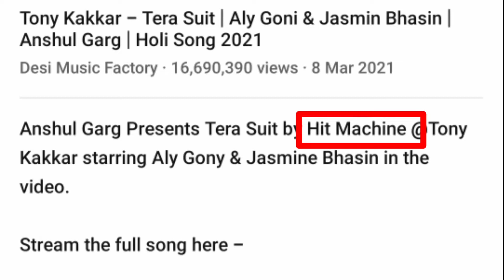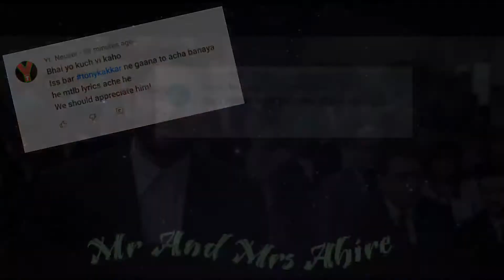Another Pandemic by Tony Kakkar | Mr And Mrs Ahire